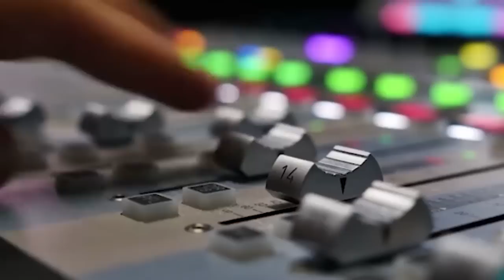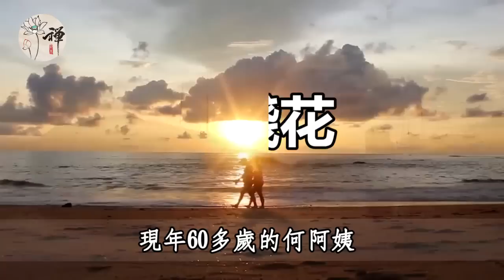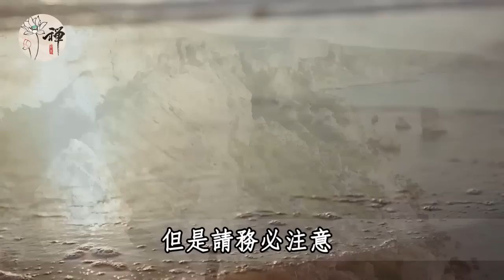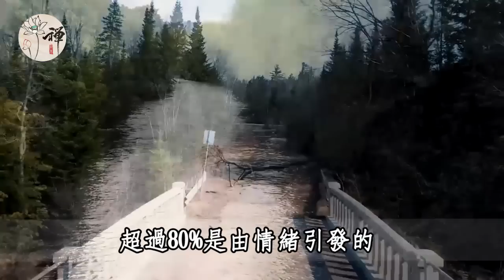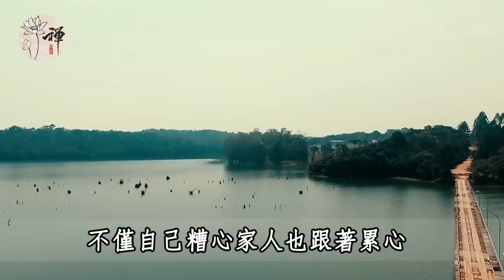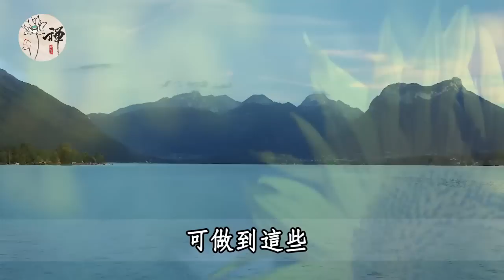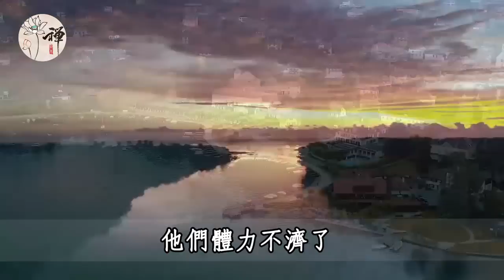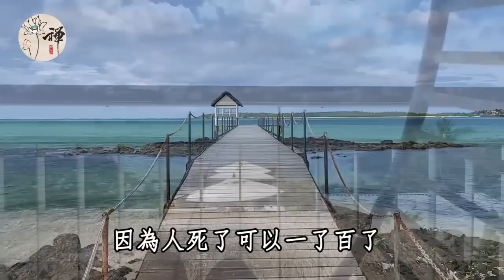佛禪：人老了，最怕的往往不是孤獨，也不是死亡，而是……現在知道還不算晚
佛禪：50歲到60歲這十年，如果命中出現這幾個預兆，說明晚年會有福報，中一個就很了不起了
佛禪：退休以後，無論你有多少存款，都要戒掉這4種破財的壞毛病，否則注定晚景淒涼